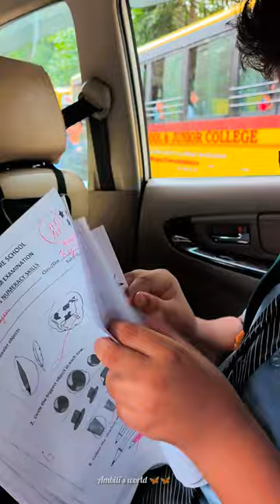Ajukkuttan's first exam result / ഞങ്ങൾക്ക് ഇത്തിരി കുശുമ്പൊക്കെ ഉണ്ടേ 🥰🥰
അജുക്കുട്ടന്റെ First exam result വാങ്ങാൻ പോയതാണെ.